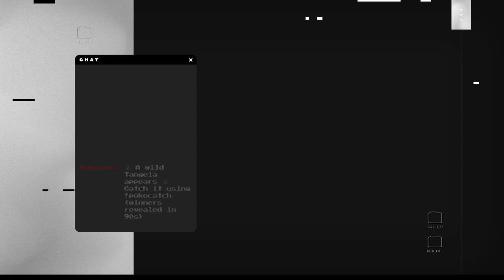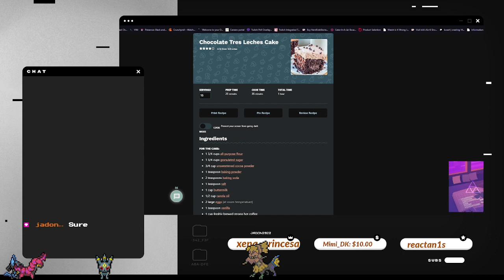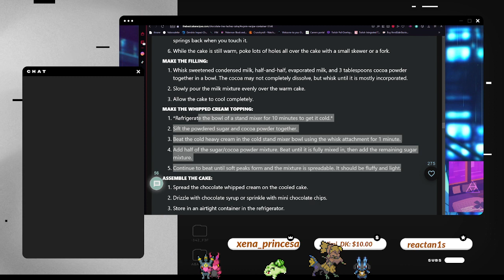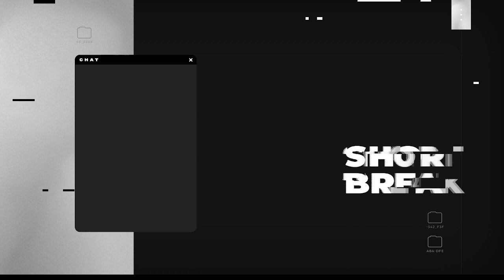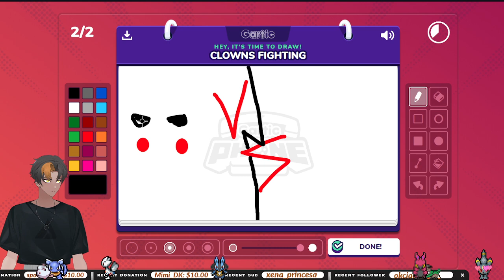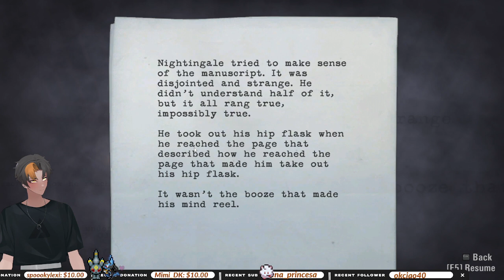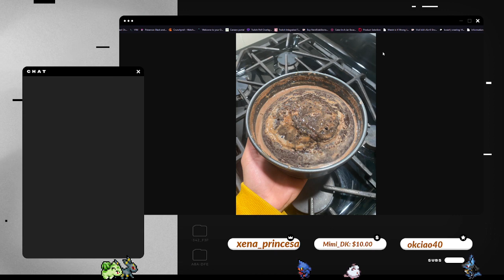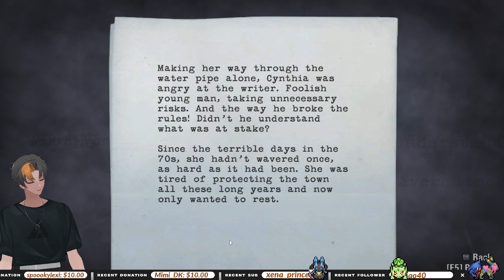baking shenanigans !cookie !socials !discord